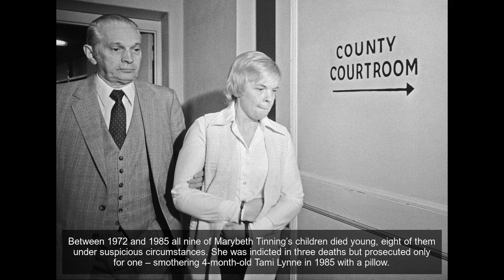Killer Moms: Susan Smith, Diane Downs and Others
Between 1972 and 1985 all nine of Marybeth Tinning’s children died young, eight of them under suspicious circumstances. She was indicted in three deaths but prosecuted only for one – smothering 4-month-old Tami Lynne in 1985 with a pillow.
In October 1994, South Carolina officials launched a nine-day search for Susan Smith's two sons, 14-month-old Alex and 3-year-old Michael. The frantic mother claimed she had been carjacked by a black man who took off with her sons.
After both her husband, Mark, and son, Shaun, died untimely deaths in 2012, and her then-24-year-old daughter, Sarah, was hospitalized for organ failure, Diane Staudte was charged with murdering Mark and trying to kill Sarah. The mom-of-four confessed to killing them by putting antifreeze in their drinks.
When Indiana police issued an AMBER Alert for 7-year-old Liliana Hernandez and Rene Pasztor, 6, in Sept. 2016, they feared the children were with their estranged mother, Amber Pasztor. More than a year prior, Pasztor had lost custody of the pair due to substance abuse problems.
In 1983, Diane Downs' three children were brought to an Oregon hospital with gunshot wounds. One died, and two survived but had serious injuries.
In 2001, Texas mom Andrea Yates killed her five children, who ranged in age from 6 months to 7 years old, in a bathtub. Yates, now 52, was initially convicted of the killings and sentenced to life in prison.
Christy Sheats called her family into the living room for a family meeting in June 2016, hours after husband Jason Sheats told her he planned to divorce her. “She immediately pulled the weapon out and pointed it at Mr. Sheats and wanted to blame him: ‘You made me do this, you’re making me do this,’" Fort Bend County Sheriff Troy Nehls previously told PEOPLE.
Utah mom Megan Huntsman admitted in 2014 to killing six of her newborn babies soon after giving birth between 1996 and 2006. All of the babies were either strangled or suffocated after Huntsman gave birth to them at home, Huntsman admitted to police.
Before killing herself last June, Carola Arnau, 40, fatally shot her two children -- daughter 10-year-old Bellailani and son Noah, 4 -- in their Pennsylvania home. At the time of the shooting, the children's father, Miguel Arnau, was working.
Jessica Edens went on a killing spree in July 2017 before turning the gun on herself. In July, the South Carolina mother fatally shot her estranged husband's girlfriend before driving back to her home and fatally shooting her two children, 9-year-old son Hayden King, and 5-year-old daughter Harper Edens, in the back of her SUV.
This past July, a California jury sentenced Sarah Lynn Kreuger, 27, and her boyfriend, 29-year-old Ryan Scott Warner, to life in prison for the 2014 torture and murder of Kreuger's daughter Kayleigh Slusher. The 3-year-old was found by police dead in her bed and partially frozen.